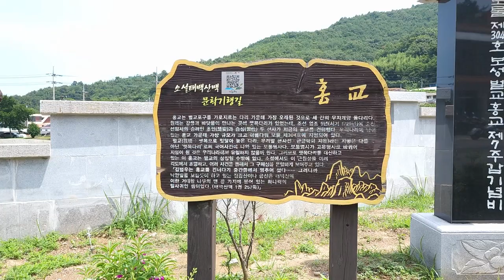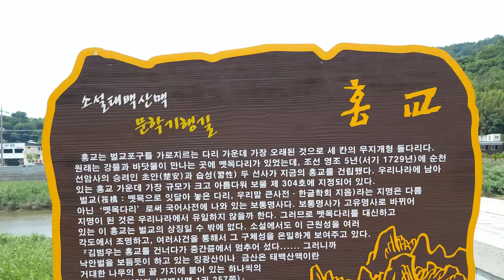한국 여행 : 보성군 벌교읍 홍교 / 드론 영상 (Richard Park/리차드박)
보성군 벌교읍 홍교 / Honggyo bridge, Beolgyo-eup, Boseong-gun
주소 : 전라남도 보성군 벌교읍 벌교리 154-1